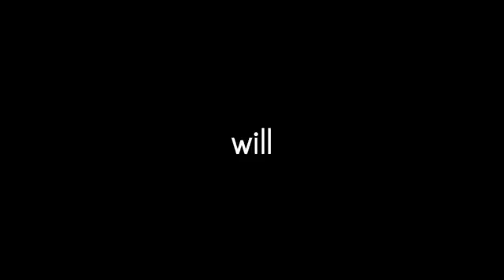EL CLASICO - Real Madrid vs Barcelona Promo (22.4.2012)